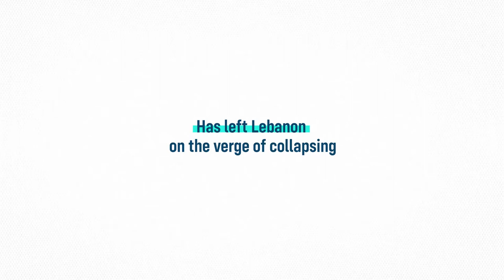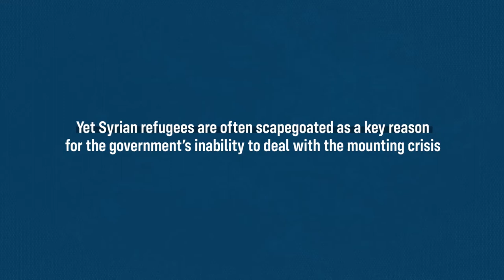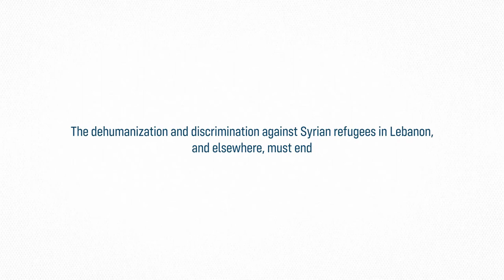Syrians are neither welcome in Lebanon, nor safe in Syria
Syrian refugees in Lebanon are often scapegoated as a key reason for the government’s inability to deal with the mounting crisis. The Lebanese government has recently announced a plan to organize the return of Syrians, claiming that Syria is safe for returns. Yet forcing Syrian refugees to return violates the universal principle of non-refoulement and sends them back to an unsafe, life-threatening Syria. The dehumanization and discrimination against Syrian refugees in Lebanon, and elsewhere, must end. Syria is not safe for any returns. Refugees are humans who deserve the right to live with dignity and safety.